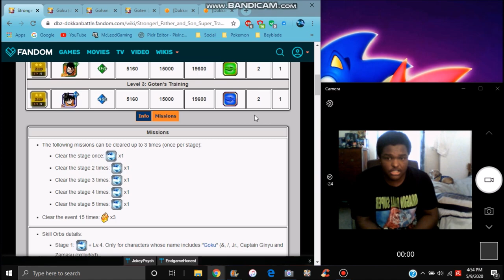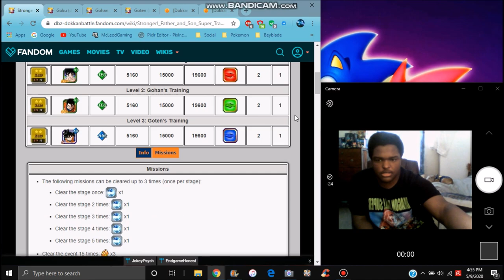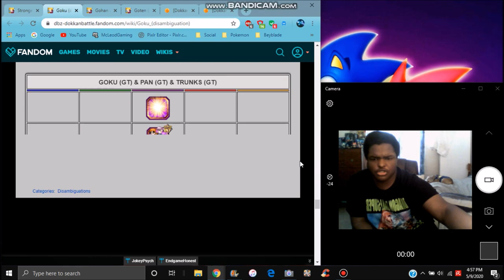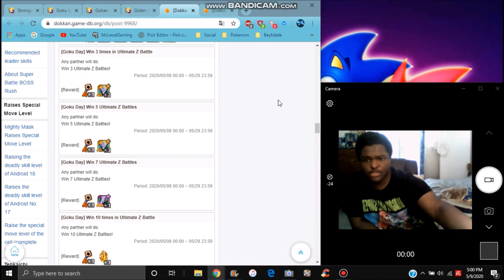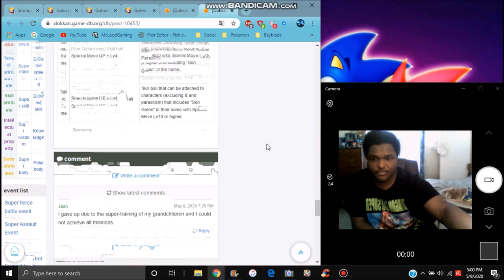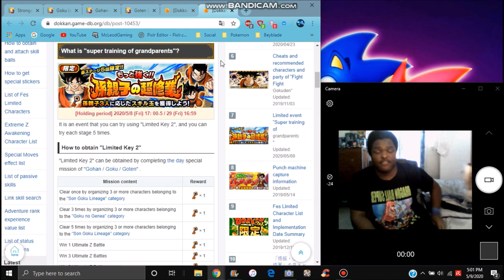THE NEW GOKU DAY KEY EVENT IS HERE NEW EQUIPMENT , SKILLS , MISSIONS & MORE DBZ Dokkan Battle